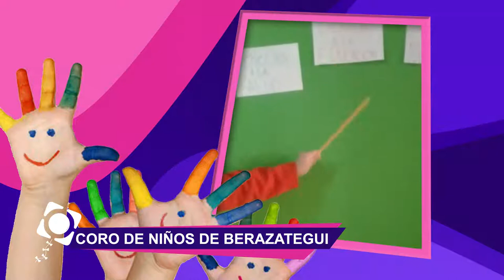Mensajes sobre los derechos de la niñez.